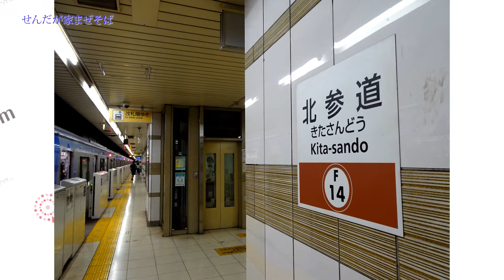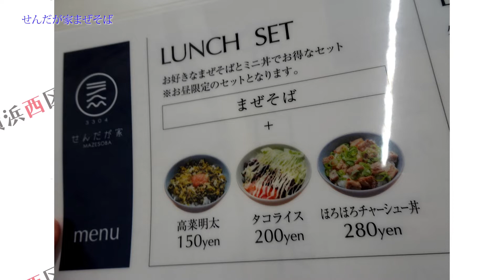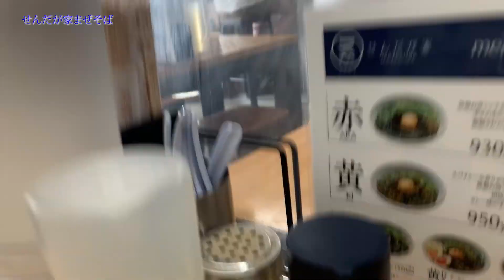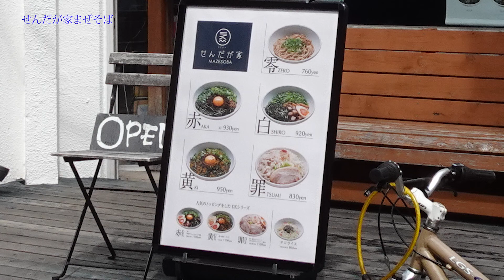まぜそば専門店せんだが家の二郎系罪行ってきました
まぜそば専門店せんだが家の二郎系罪行ってきました（二郎インスパイア系ラーメンまぜそば汁なし）北参道駅周辺ランチ情報口コミ評判

店名：せんだが家 まぜそば

カナ：センダガヤ

ジャンル： 台湾まぜそば　ラーメン　ランチ　二郎系　二郎インスパイア系　まぜそば汁なし

住所：東京都渋谷区千駄ヶ谷3-30-4

最寄り駅：

千駄ヶ谷駅より徒歩７分。北参道駅より徒歩３分。

北参道駅から282m

［土］11:30〜15:00

営業時間やお休みなど、変更されている場合がございますので、ご来店の際は各店舗様へ
ご確認いただくようお願いいたします。

平均客予算参考価格：1000円前後

参考入店待ち時間：平日開店前11：23到着、待ちなし

食べログ評価：3.37

コールとルール：後会計、口頭注文　口頭注文時コール、ニンニクと脂入れるか聞かれます、

東京神奈川二郎系おすすめまとめ（二郎インスパイア系ラーメン）1ページ

東京神奈川二郎系おすすめまとめ（二郎インスパイア系ラーメン）2ページ

東京神奈川二郎系おすすめまとめ（二郎インスパイア系ラーメン）3ページ
東京神奈川二郎系おすすめまとめ（二郎インスパイア系ラーメン）4ページ